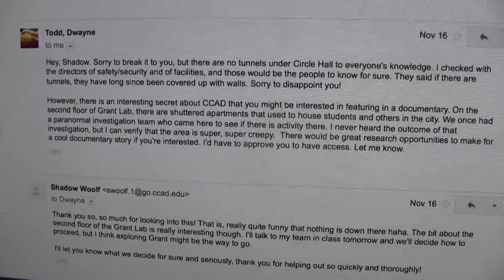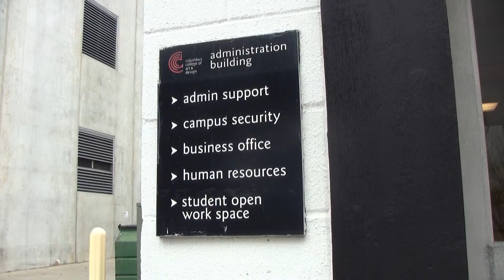Grant Lab Investigation CCAD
A documentary for video 1 class in which our group investigated the closed off second floor of the Grant Lab building on the Columbus College of Art and Designs campus. Thanks.